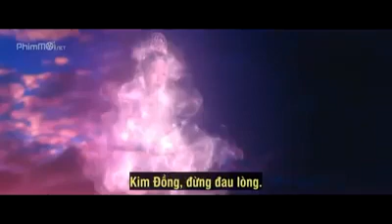La hán giáng long - la hán phục hổ phim hàng ma trận